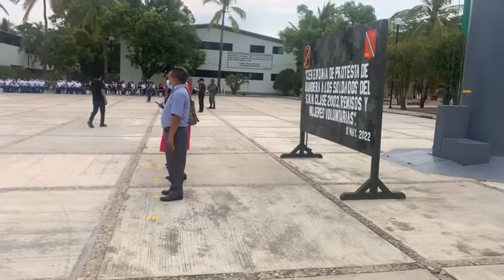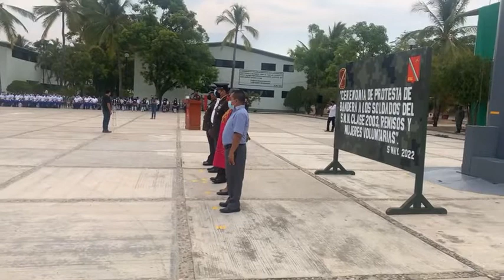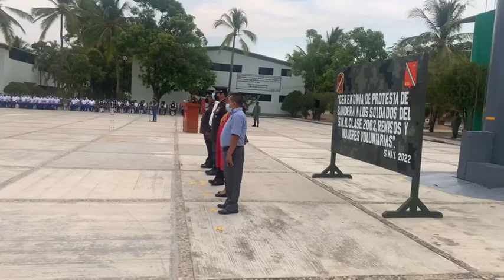Ceremonia protesta de los soldados del Servicio Militar en el 47 Batallón de Pinotepa Nacional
Ceremonia protesta de los soldados del Servicio Militar Nacional en el 47 Batallón de Infantería en Pinotepa Nacional